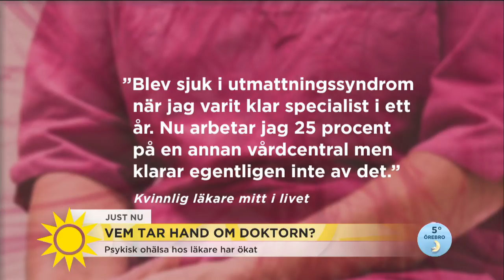Vem tar hand om doktorn? - "Det har bara rasat in kollegor" - Nyhetsmorgon (TV4)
Nyhetsmorgon i TV4 från 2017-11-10: Många läkare är utmattade och utbrända. Den psykiska ohälsan bland läkare har ökat.